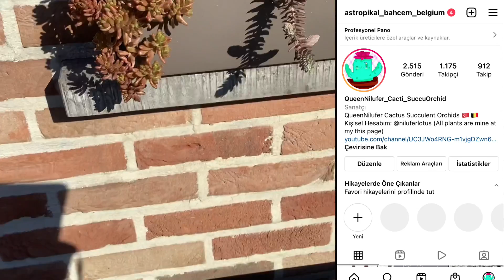Sukulentlerimi sabah kontrol ediyorum